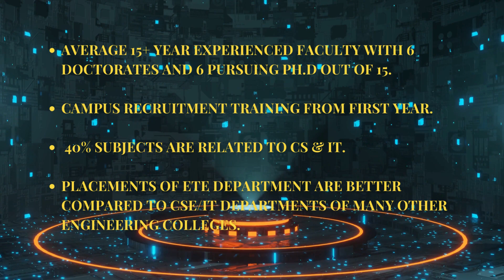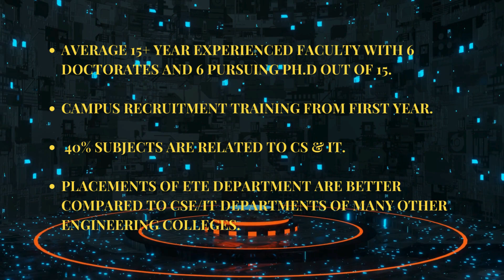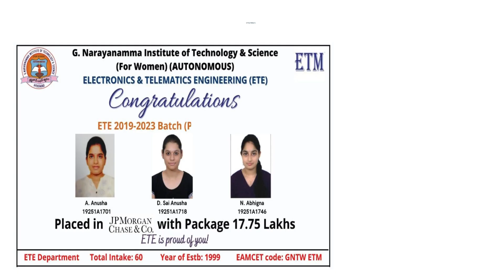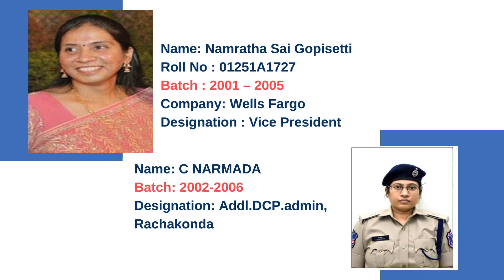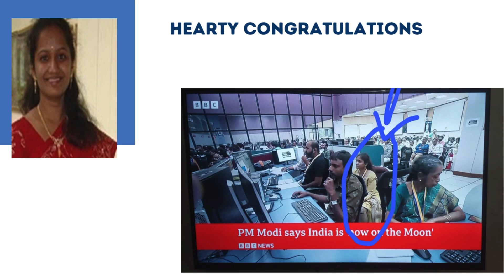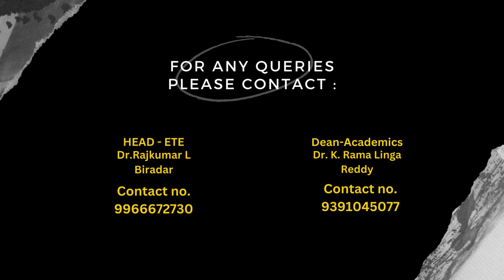ETE Department AT G Narayanamma Institute of Technology and Science (For Women)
G Narayanamma Institute of Technology and Science (For Women) is one of the first women's institutes set up in the twin states of Andhra Pradesh and Telangana and in India. This institute was set up 26 years ago with the vision to provide the best technical education that young women deserve for an empowered life and as future contributors towards innovation and development of the country and the world.

Today, GNITS is 4000+ students and 220 faculty strong with a sanctioned yearly intake of 900 students. The college has a well-qualified and dedicated faculty with 68 doctorates. With 48 patents with 8 under grant status and around 1350 Journal papers published to our name, we have the opportunity of being able to work on R&D projects worth INR120 Lakhs from Department of Science and Technology (DST), Government of India, Science and Engineering Research Board (SERB), Government of India, and All India Council for Technical Education (AICTE).